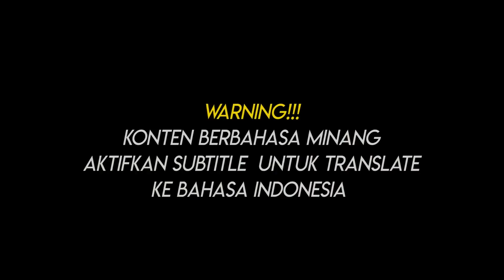Perencanaan | Garundang 232